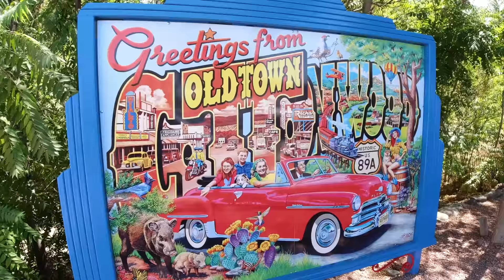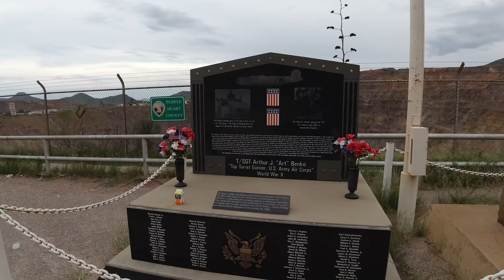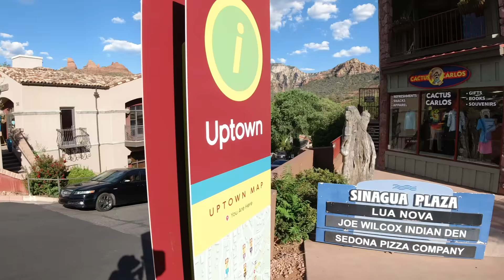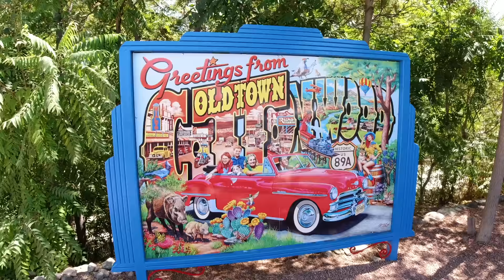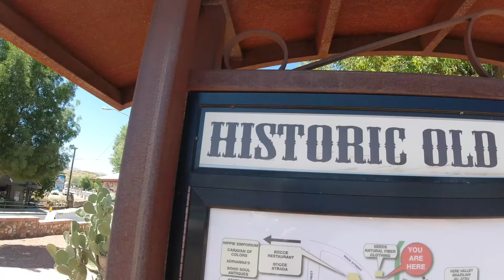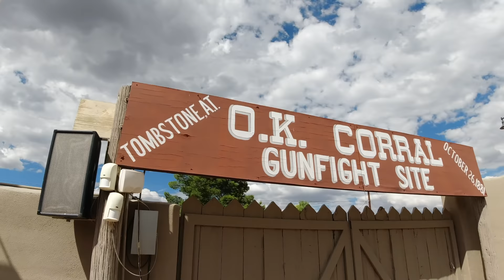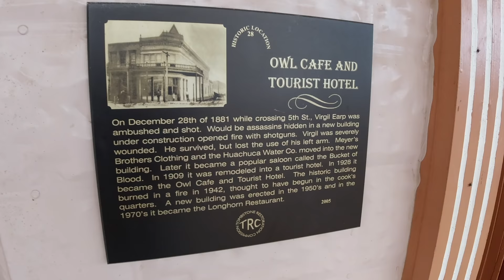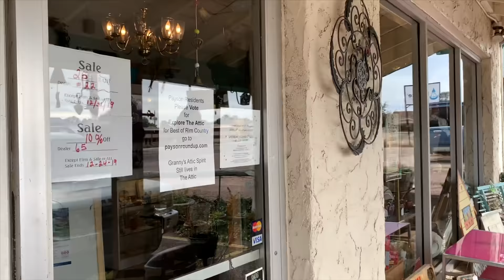Best Small Towns in Arizona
This is a virtual tour around the best Arizona small towns for 2021. These are our favorite small towns in Arizona but there are many small towns that could be on this list and thats why I am asking if you guys would like a Part 2 or even a Part 3. This list of small towns is from Northern Arizona, Central Arizona and Southern Arizona. Some of these small town tours you can do in a day trip some may require an overnight stay if you really want to relax. Also a few of these towns you can see in one trip. For example the Jerome, Cottonwood and Sedona trip can be done in one day if you leave early enough.